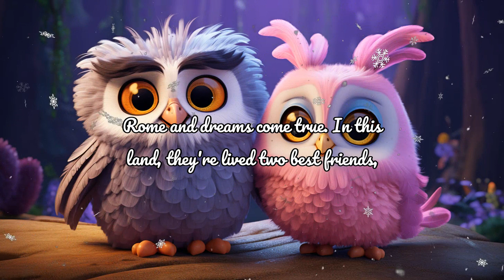Bella's Enchanting Adventure: A Tale of Friendship and Courage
Join Bella, the friendly narrator, as she takes you on an enchanting adventure in the land of Sparkleton. Follow the journey of Oliver the Owl and Lucy the Bunny as they learn valuable life lessons about friendship and courage. This heartwarming tale is perfect for children of all ages!